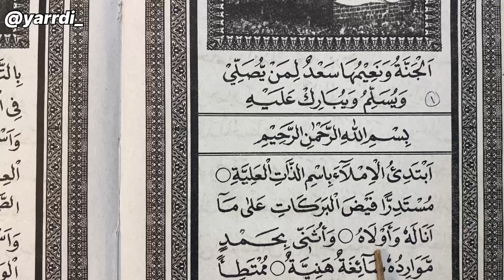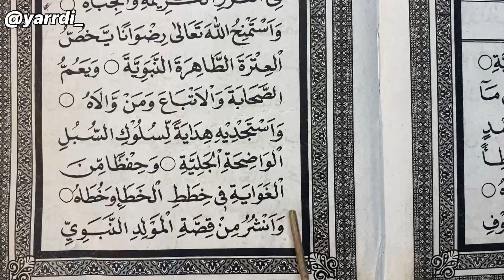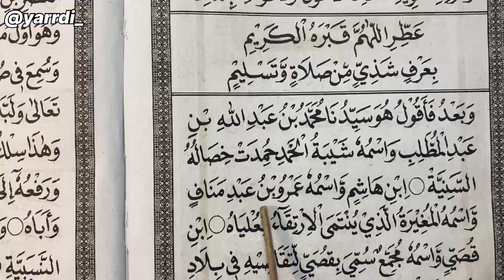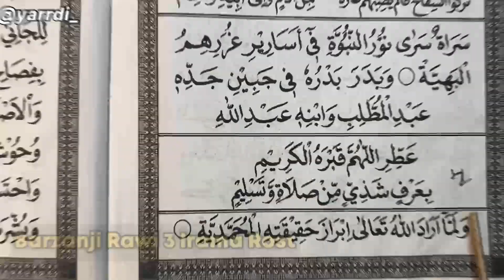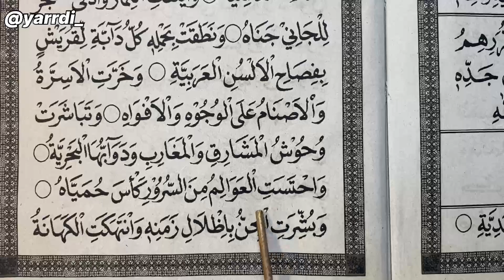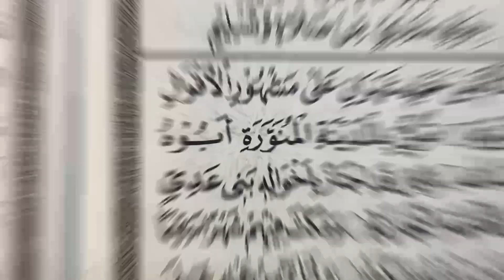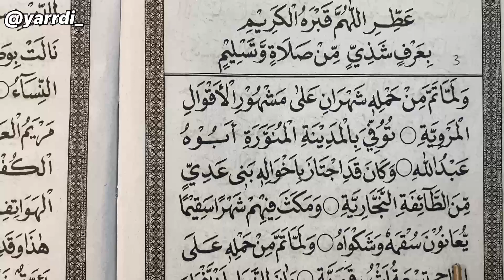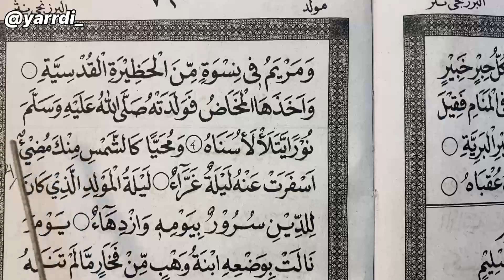Baru tau ternyata inilah irama yang enak untuk membaca Barzanji Rawi 1 Sampai 4 ‼️ Irama Rost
Barzanji rawi 1 sampai 4 nada rost